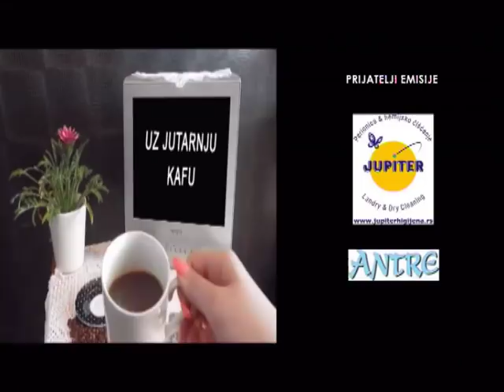EMISIJA UZ JUTARNJU KAFU 25.02.2019. FERIDA ĆUSTOVIĆ